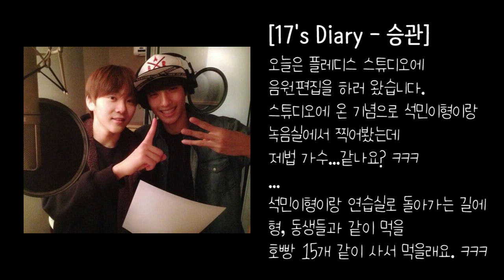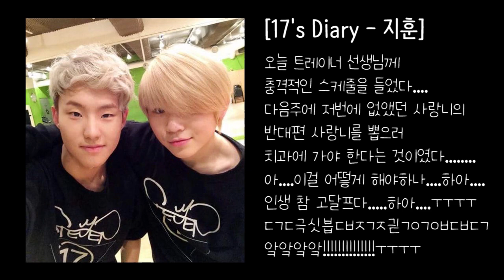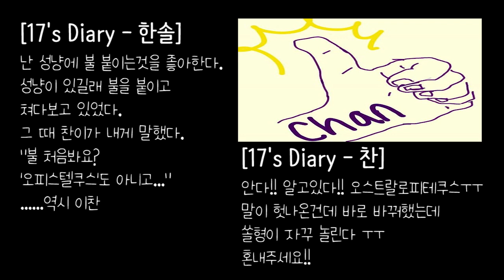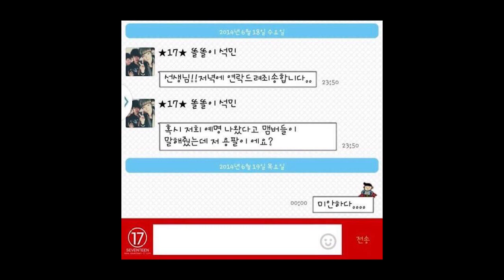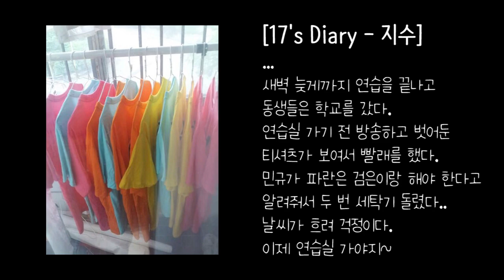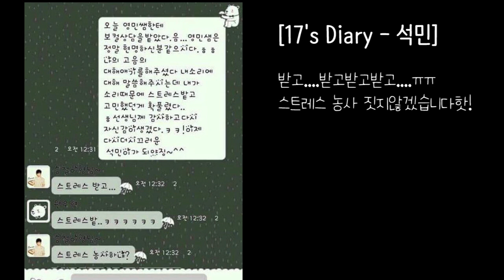재미난영상.zip | 17's Diary | 승행설은 항상 있음 | 규훈 어부바 | 손바닥 밀치기 | 찐친 세븐틴 97즈 세븐틴TV시즌2 130501 EP.13 #5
웃긴 아이돌 추천 보면 세븐틴은 항상 나오네요.
어딜 내놔도 자랑스러운 나의 아이돌
근데 나 개그맨 아닌데를 저때도 했었다니..ㅋㅋ

뒤에서 연습만 열심히 하는 젝슨세븐 호시팀은 덤..

00:00 세븐틴 공채 1기 개그맨 이석민
00:21 블랙팀 닮은 민규&에스쿱스
00:38 사랑해요 LG
00:54 민규 껌딱지 우지
01:38 우지 코어힘
02:02 부석.
02:33 에스쿱스 승행설 1
02:59 진짜 97즈, 너보다 내가 힘 세
04:08 에스쿱스 승행설 2
04:57 도겸 & 사무엘 누가 더 귀여운가
05:14 진행톤 도겸
05:32 우지 모니터링 - 하지마 제발
05:59 봉쥬르
06:14 우지 목 깨문 전애옹
06:31 석민아 나 업어줘
06:59 세븐틴에서 가장 잘 생긴 멤버 앞으로
07:10 우지 Don't go away
07:26 덤벼 아무나
07:56 DK 사과 엉덩이